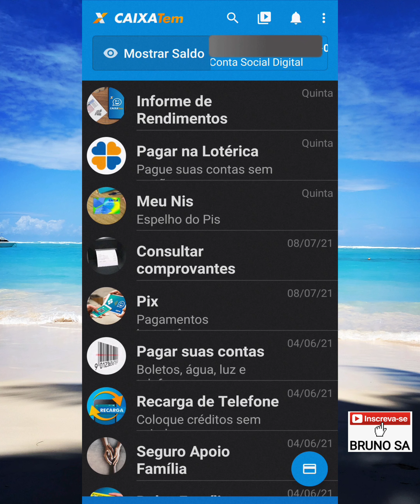Como excluir uma conta do CAIXA TEM 2021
Neste vídeo eu explico como excluir uma conta do Caixa Tem em 2021.